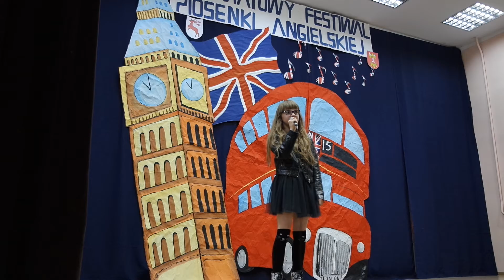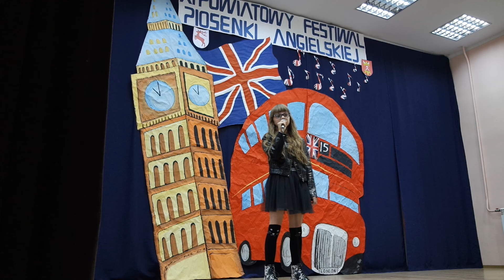XI POWIATOWY FESTIWAL PIOSENKI ANGIELSKIEJ OSIEK 2017 [20]